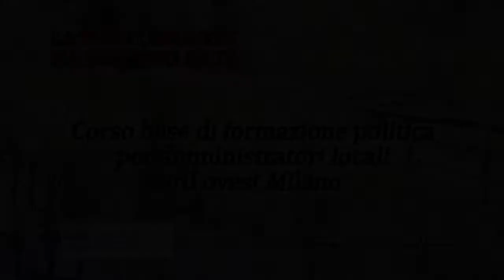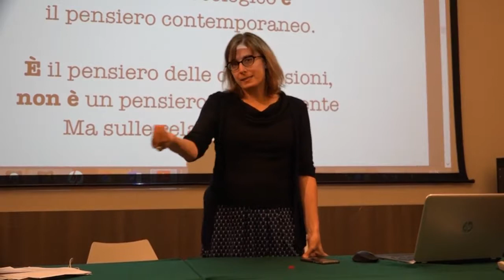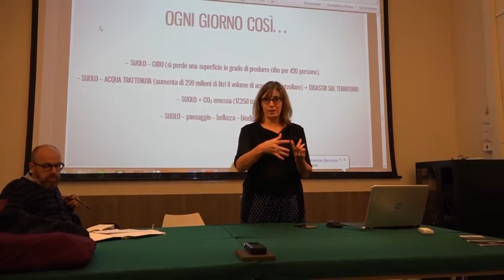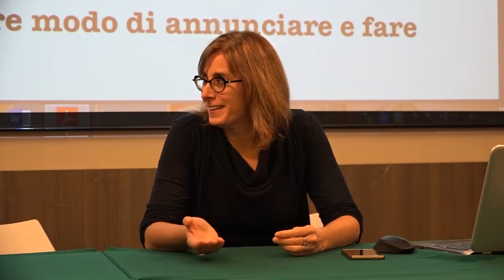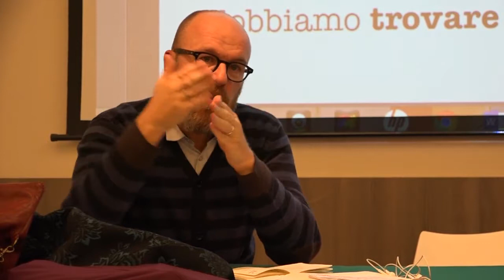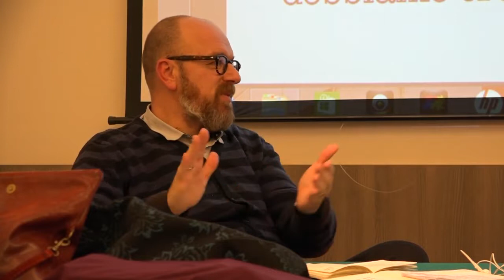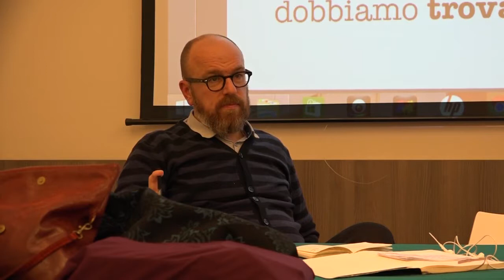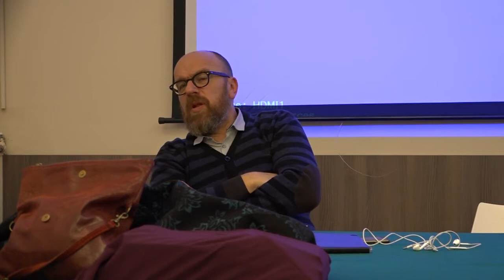06- Corso Formazione Politica 2017 - Urbanistica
6 novembre 2017
- Il valore dei luoghi per la vita delle persone
- Custodire, governare, abitare il territorio
Corso base di formazione politica per amministratori locali nord ovest Milano "La tua comunità ha bisogno di te", a cura dell'ACLI, zona Bollate-Groane.